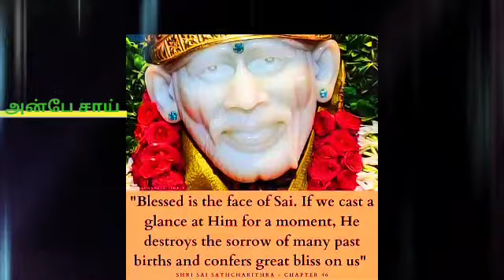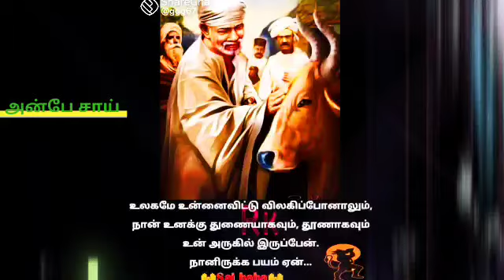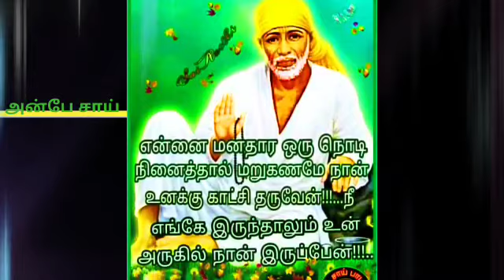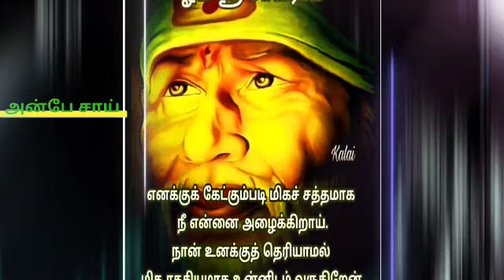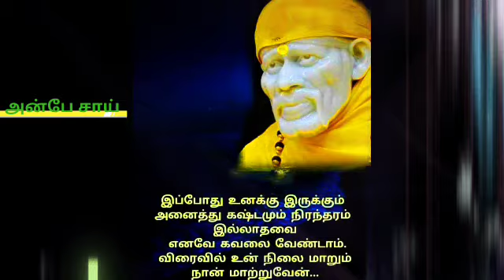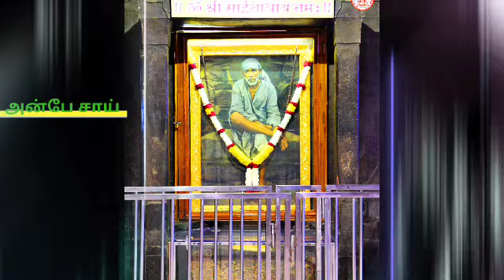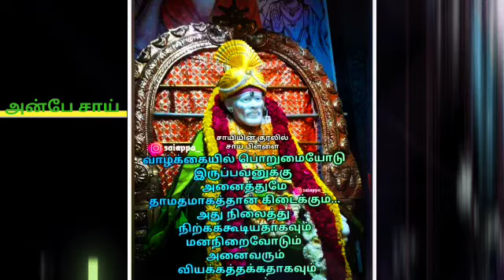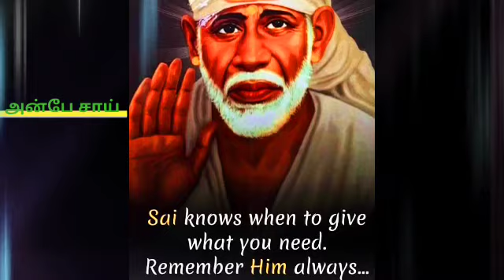உத்தமனாக இருந்து என்ன புண்ணியம் இது தான் தேவையே | SHIRDI SAI BABA ADVICE IN TAMIL | ANBE SAI